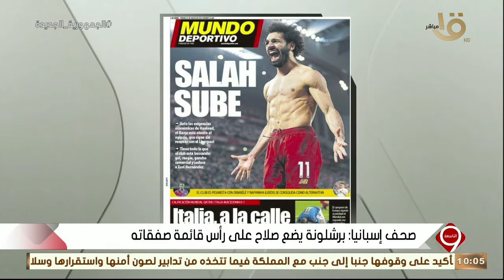التاسعة| صحف إسبانيا: برشلونة يضع صلاح على رأس قائمة صفقاته